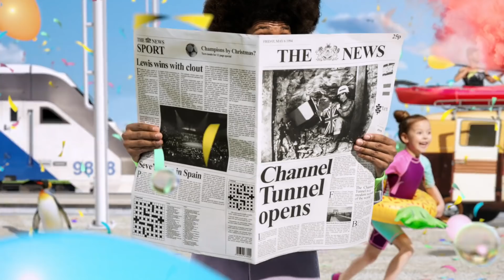Many Happy Returns from Eurotunnel Le Shuttle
It’s our 25th Birthday but we’re wishing you Many Happy Returns...

We might have built a wonder of the modern world, but it’s the customers who travel with us who make us who we are today.

So, we’ve created a campaign that celebrates all the different people, vehicles (and animals!) that have used Eurotunnel over the last 25 years.